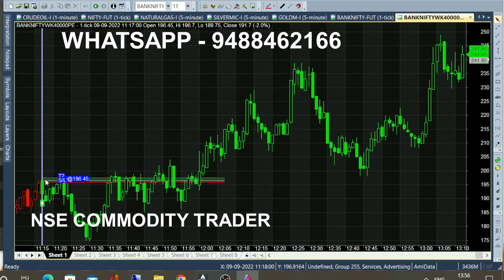bank nifty & crude oil sep 27 - sep 6 chart calls view